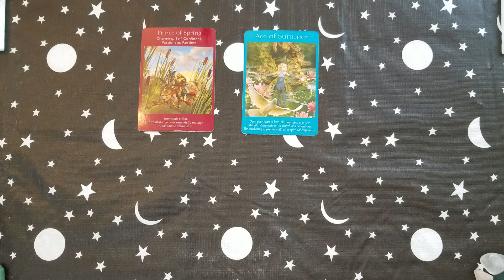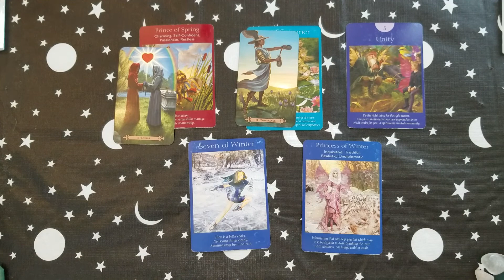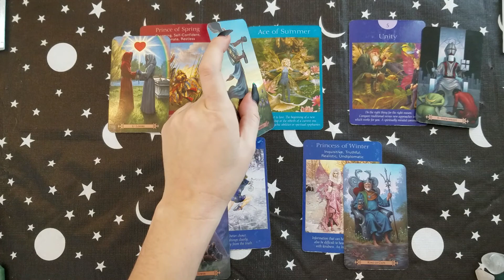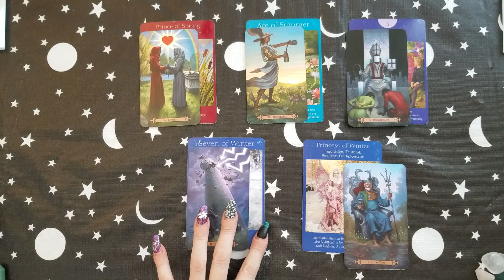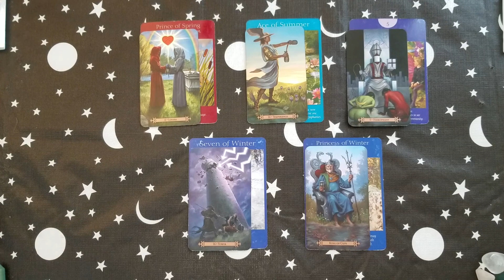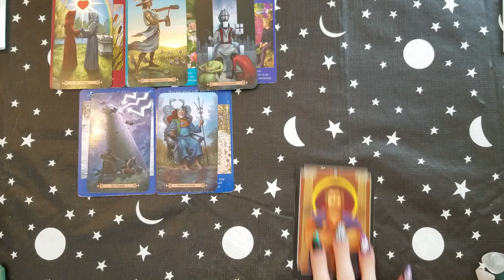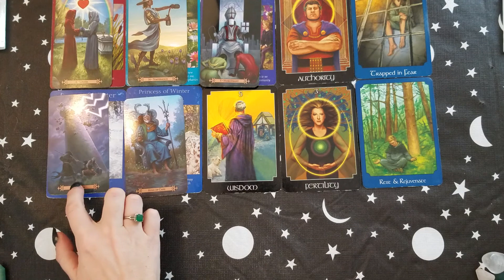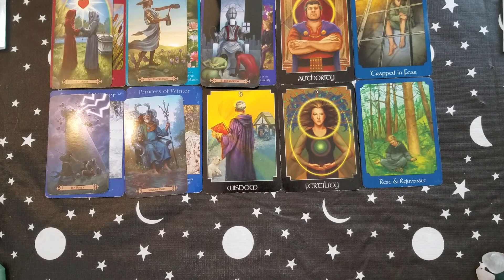♊ Gemini As Above So Below tarot 📚 | Step into your power. A healer/ spiritual guide.